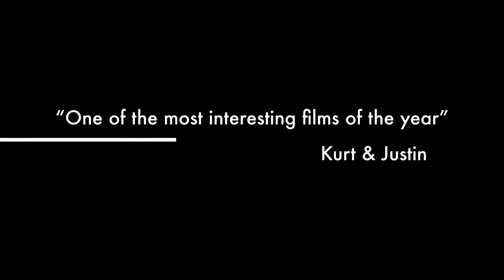FIRE-A NEW MOVIE 2014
Official "fire" trailer